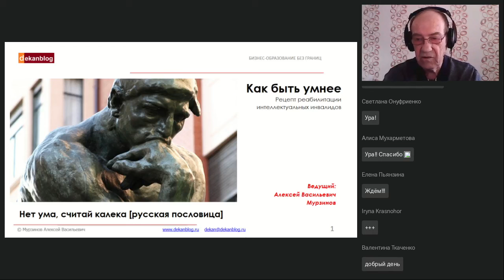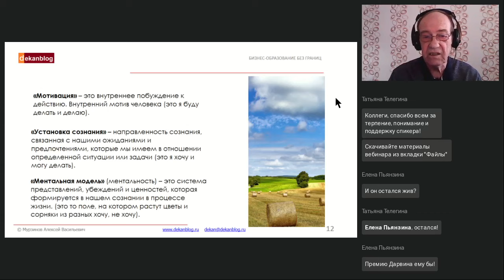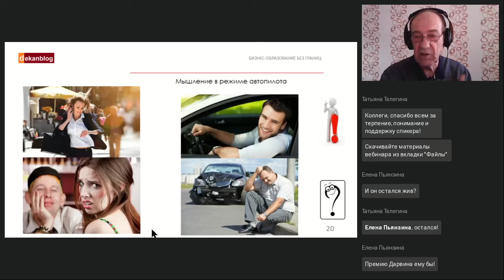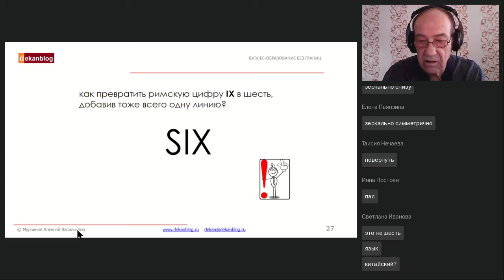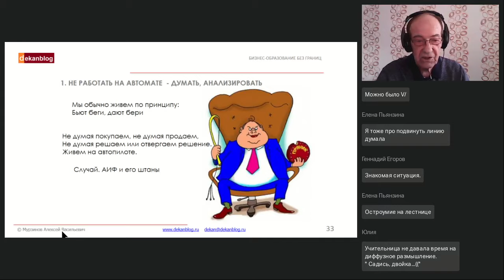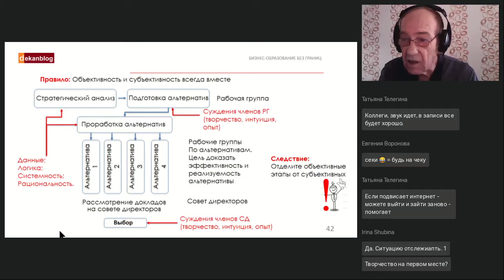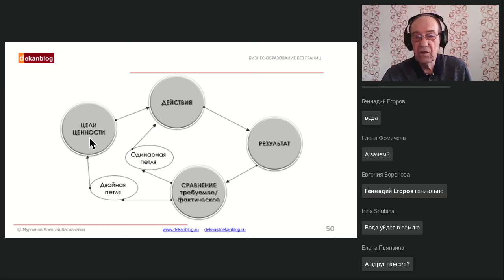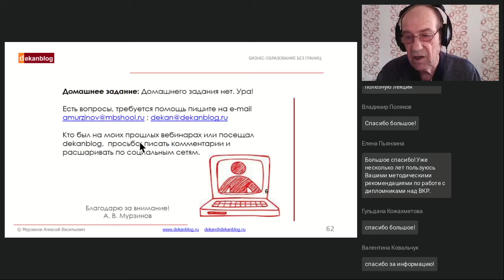Как быть умнее Повышаем эффективность умственной деятельности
Вебинар
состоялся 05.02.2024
Ведущий вебинара:
Алексей Мурзинов, к.т.н., тренер, консультант, преподователь стратегического менеджмента, автор книг

В октябре 2023 года вышла в свет книга «Как быть умнее. Рецепт реабилитации интеллектуальных инвалидов». Книга предназначена для тех, кто понимает, что эффективность своей умственной деятельности можно и нужно повышать. На вебинаре мы не сможем детально рассматривать все аспекты, затронутые в книге, однако автор постарается изложить ответ на вопрос, поставленный в заголовке книги: как быть умнее? Материал будет представлен в доступной форме, поэтому специального образования для участия в вебинаре не требуется. Требуется среднее соображение.

Наши ближайшие онлайн-курсы:
🔥 "Практика научной коммуникации. Виды, способы, формы и традиции успешного общения в академической среде"